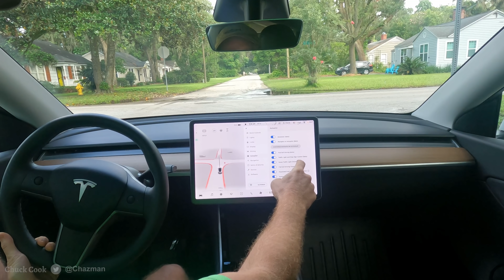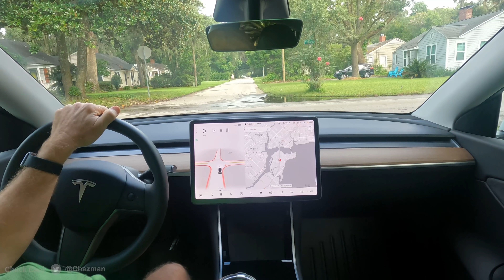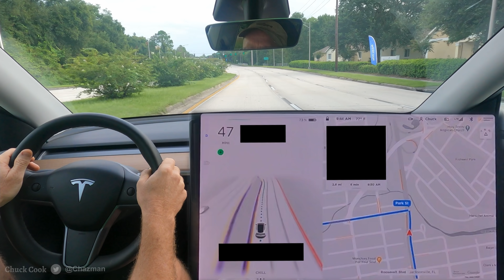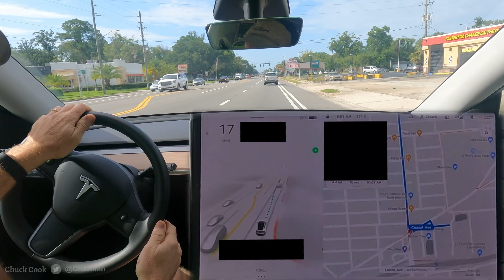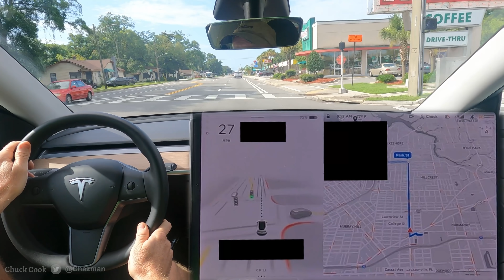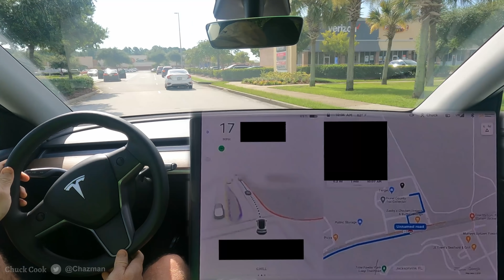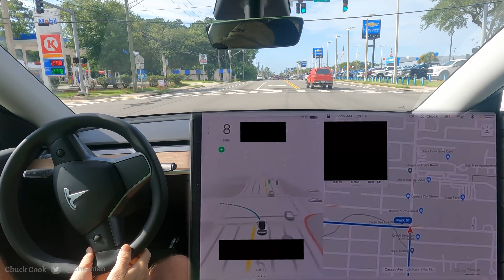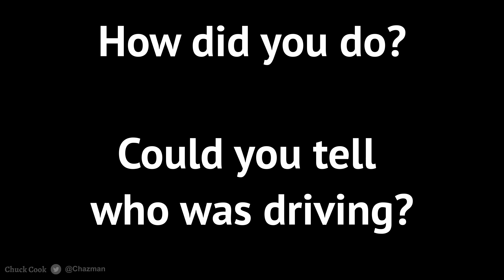Tesla FSDBeta Turing Test - Can You Tell Who is Driving?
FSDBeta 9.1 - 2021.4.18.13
I tried to take a bunch of different clips, and block out the details on the display that indicated if FSDBeta was engaged or not, and make a bit of a game type of Turing Test.  Hope you enjoy it.

0:00 - Video Description
0:05 - Video